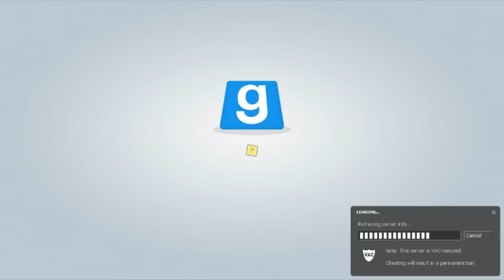CARNIVORE KITTEN - Trouble In Terrorist Town - Episode 1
This game is more fun than a busload of cheerleaders.
...Almost.

Trouble In Terrorist Town is a free game mode included in Garry's Mod.  It involves a team of terrorists where most are innocent, a few are detectives, and a few are traitors, seeking to kill the rest.  The interesting part of the game is finding who the traitors are, and eliminating them.

ACHIEVEMENT GET! - Read the Video Description (+10 points)